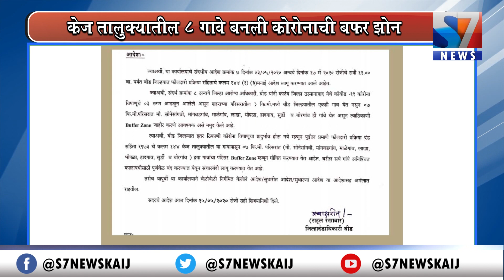केज तालुक्यातील आठ गावे कोरोना बफर झोन घोषित